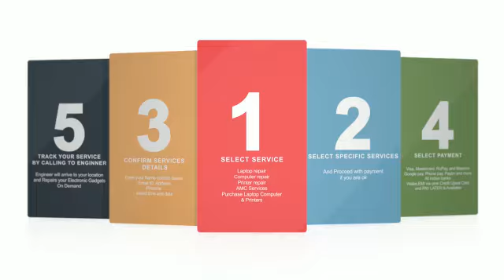Is Your Laptop getting trouble. One solution wefix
No need of going service centers. Just book service engineer in our App and get engineer at your doorsteps. Wefix is one step solution for all your gadgets repair